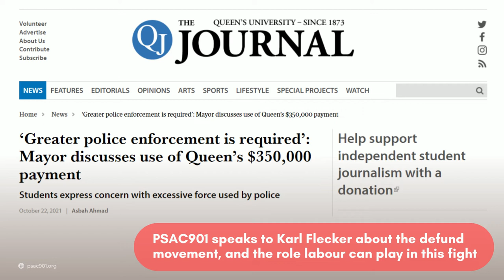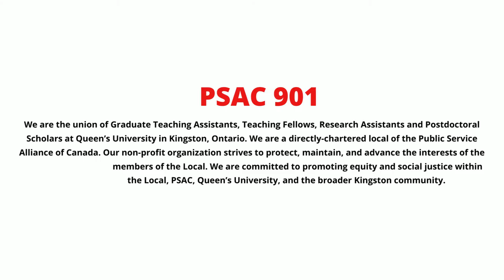Labour and Defund - What is the history, what can we achieve?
Research Reporting: PSAC901 Member Joshua McEvoy and PSAC901 RA Karl Flecker discuss the defund movement and the role of labour in this moment in time.